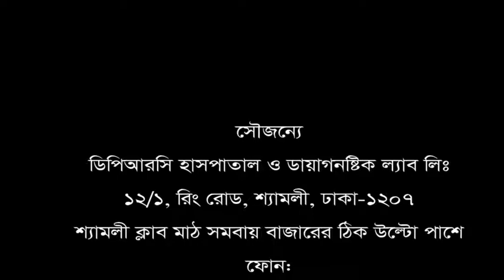অন্য কারো সাহায্য ছাড়া হাঁটতেই পারতেননা। এখানকার চিকিৎসায় এখন নিজে নিজেই হাঁটতে পারেন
অন্য কারো সাহায্য ছাড়া হাঁটতেই পারতেননা। এখানকার চিকিৎসায় এখন নিজে নিজেই হাঁটতে পারেন মো: ইকবাল হাসান।